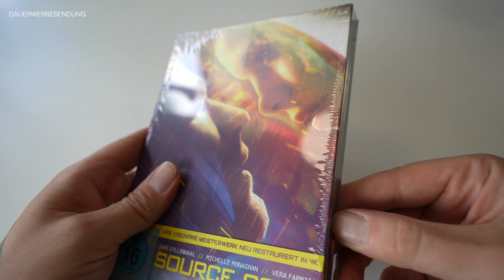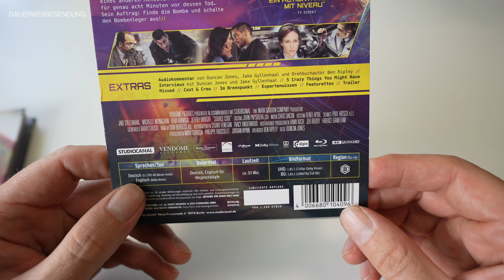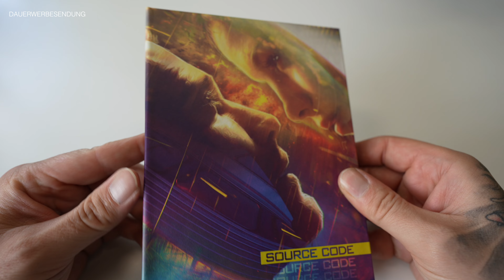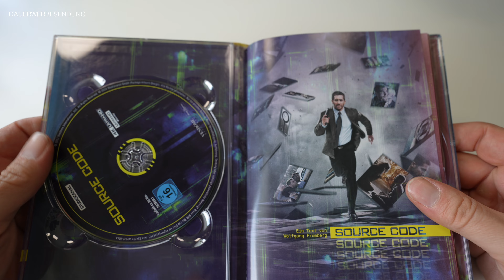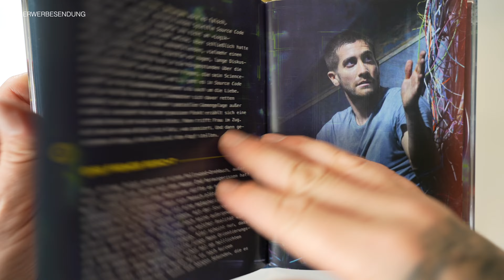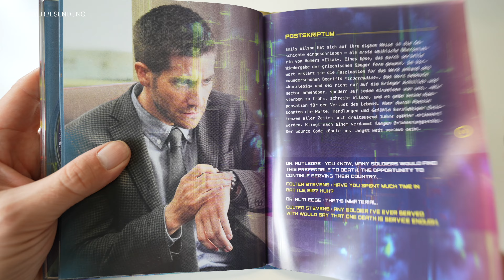Source Code UHD Mediabook Unboxing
Inhalt: Der Soldat Colter Stevens ist Teil eines Experiments, bei dem die Testpersonen im Körper eines Menschen kurz vor seinem Tod aufwachen. Ziel der Versuche ist es, terroristische Anschläge zu verhindern. Während seiner aktuellen Mission wacht er acht Minuten vor einer Explosion in einem Zug auf. Er soll den Bombenbauer ausfindig machen, um einen zweiten Anschlag zu verhindern, doch Colter will auch die Fahrgäste retten. Sein Tod wiederholt sich so oft, bis er seinen Auftrag erfolgreich abschließt.

►INTERESSANTE LINKS◄

►SOCIAL MEDIA◄

🎮 PSN-ID: AshTgmd

►Meine Partner◄